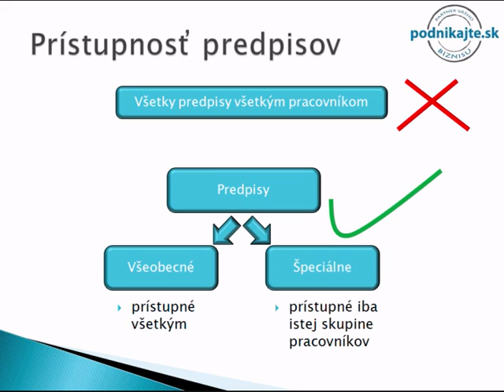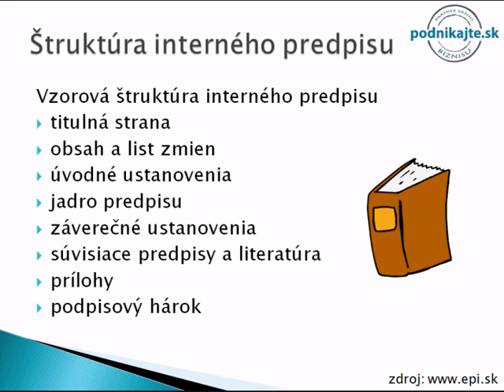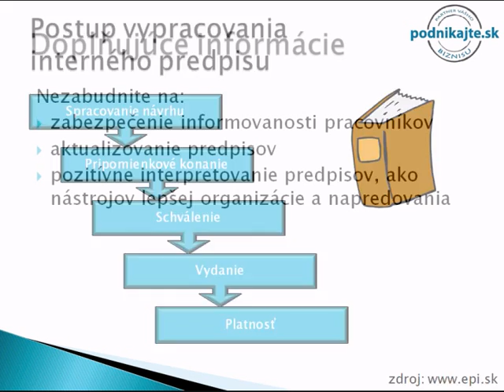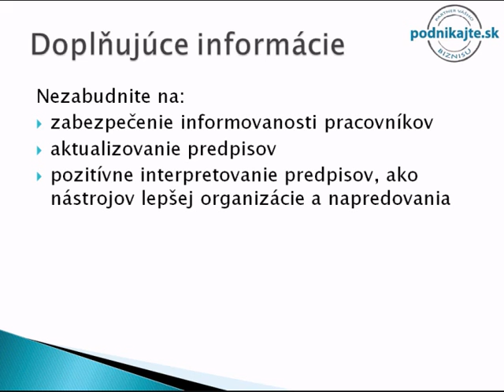Interné predpisy v podnikaní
Predmetom videoprezentácie je vysvetlenie významu a foriem interných predpisov v podniku. Videoprezentácia rozoberá prístupnosť, druhy predpisov, štruktúru interných predpisov, ale aj samotný postup pri vypracovávaní interných predpisov.